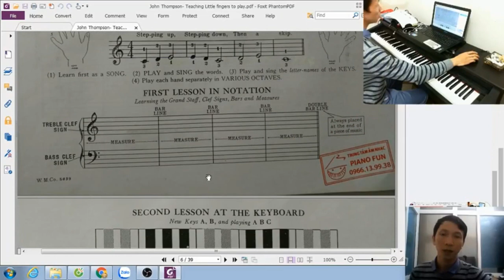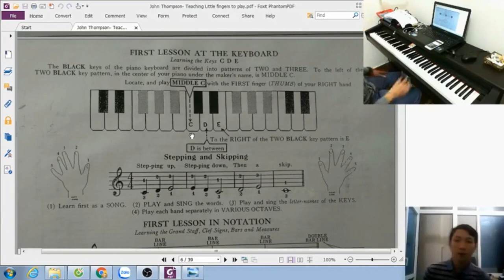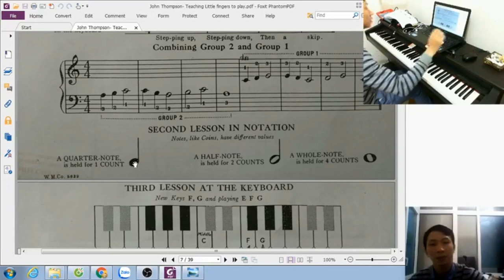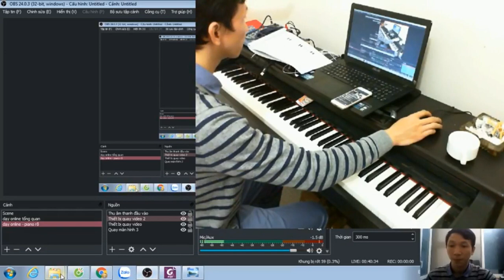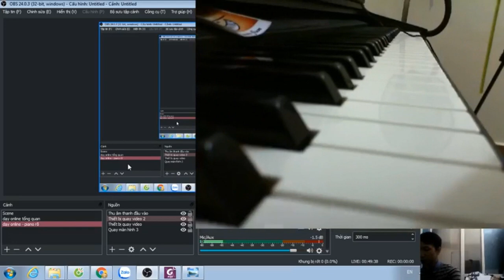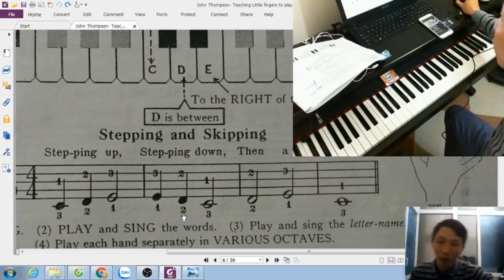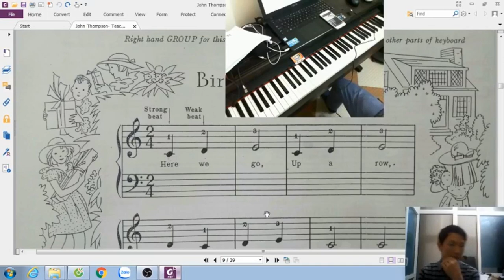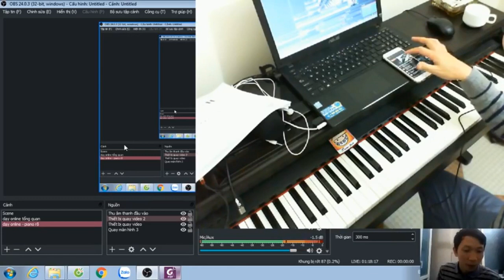Tự học piano cơ bản online giáo trình John Thompson buổi 1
Tự học piano cơ bản online giáo trình John Thompson buổi 1 bài 1
Giáo trình John Thompson là giáo trình piano cơ bản cho người mới bắt đầu học piano
Hướng dẫn chi tiết để các bạn có thể tự học đàn online, cho các bạn chưa biết gì về đàn có thể tự học được.
Tôi là Bình peter và tôi sẽ giúp các bạn muốn tự học piano online sẽ học - hiểu - thực hành được tất cả những vấn đề cơ bản giúp cho các bạn từng bước có thể nắm bắt được và tự chơi được những bản piano yêu thích
Trong bài 1 này các bạn sẽ nắm bắt được các kiến thức sau:
- tư thế ngồi
- khuôn tay khi chơi đàn
- nắm bắt về âm thanh các phím trên đàn trầm đến cao
- nốt tròn - nốt trắng - nốt đen
- nhận biết nốt Đồ - Rê - Mi trên đàn và trên bản nhạc